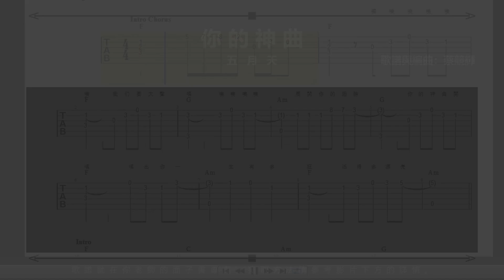你的神曲 | 吉他指彈入門教學EP046 | 你老師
✅自學必備！指彈教學！
本期單曲▶️五月天 - 你的神曲
詞：五月天 阿信
曲：五月天 阿信
教學與編曲：蔡竟輝 | 你老師

請在post問下留言代號，你將獲得本期的練習素材。
❗ 記得檢查信箱哦 ❗